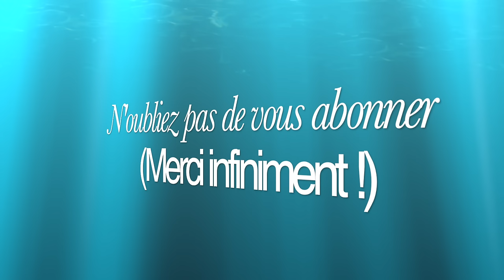MATRANG - Медуза (Meduza) | 1 Hour ♬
(Lyrics in english see below 🎶 / Paroles en français voir plus bas 🎶)
Текст песни 🎶 →
[Куплет 1]
Мы с тобою звездопад
Два билета на паром
Танцевали до утра
Под неоновым дождем
Мы меняем города
Обстоятельства на сон
Откровенная вчера
Ты сегодня мне никто
Отпечатки на руках
Заводной магнитофон
Время тихая вода
Утекающая вон
Кто не видит в небе знак
Потеряет восемь ног
Снова в мире пустота
А в медузе осьминог

[Припев]
Медуза, медуза, медуза, мы друзья
Медуза, медуза
Медуза, медуза

[Куплет 2]
Не по-доброму смеясь
Нажимаю на курок
Убиваю твою грязь
Она падает на пол
Остаётся чистота
Твоё белое нутро
И бездонные глаза
Ты актриса моих снов
Мы с тобою не друзья
Притворившись тишиной
Ты приехала на час
Но останешься со мной
Почитай мне до утра
Обжигай меня всю ночь
Не получится унять
Настоящую любовь

Lyrics 🇬🇧 :
[Verse 1]
You and I are shooting stars
Two tickets for the ferry
We danced till the morning
Under the neon rain
We're changing cities
Impacting our sleep
Yesterday you were open
Today you're nobody to me
Prints on your arms
A cassette tape recorder
Time is calm water
Flowing away
Whoever misses the sign in the sky
Will lose eight legs
Again in the world there is a void
And in the medusa, an octopus

[Chorus]
Medusa1, medusa, medusa, we're friends
Medusa, medusa
Medusa, medusa, medusa, we're friends
Medusa, medusa

[Verse 2]
Laughing not in good spirit
I pull the trigger
I'm finishing off your mess
It falls to the floor
Sparing your purity
Your white insides
And bottomless eyes
You're an actress from my dreams
You and I aren't friends
Having played silent
You came by for an hour
But you're staying with me
Read to me till morning
Burn me up all night
There's no use in trying to tame
True love

Paroles FR 🇫🇷 :
Méduza
[Premier couplet]
Nous sommes une pluie d'étoiles filantes,
Deux billets pour un ferry
Ayant dansé toute la nuit
Sous des néons en pluie
Nous changeons de villes en villes,
Comme dans un rêve
Tu étais franche hier
Tu n'es personne pour moi aujourd'hui
Des empreintes sur les mains
Un lecteur de cassettes
Le temps est une eau paisible
Fuyant de ce côté-ci
Qui ne voit pas dans le ciel le signe
Perdra ses huit jambes
Encore une fois survient dans le monde le vide
Et dans la méduse une pieuvre

[Refrain]
Méduse, méduse, méduse, nous sommes amis
Méduse, méduse,
Méduse, Méduse

[Deuxième couplet]
Nonchalamment en riant
J'appuie sur la détente
Je tue ta souillure
Elle tombe au sol
Il reste ta pureté
Tes entrailles blanches
Et des yeux abyssaux
Tu es l'actrice de mes songes
Toi et moi ne sommes pas amis
Ayant simulé le silence
Tu étais venue pour une heure
Mais tu resteras avec moi
Conte-moi jusqu'au matin
Incendie-moi toute la nuit
On ne calmera pas
Le véritable amour

MATRANG - Meduza (1 hour)
MATRANG - Medusa (1 heure)
MATRANG - Медуза (1 час)